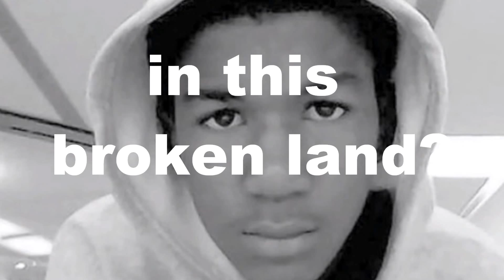This One's for Trayvon (ftr MLK and Bobby Kennedy)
The tragedy of Trayvon Martin raises again a question that MLK asked in 1965: 'How long will prejudice blind the visions of men?' The answer he gave then was 'Not long!' "This One's for Trayvon" features powerful speeches by MLK and Bobby Kennedy, which show, unfortunately, that, nearly 50 years later, we have much farther to go than we thought.

How long until injustice ceases to reign in this broken land?
WE MUST CHANGE.

MLK excerpt:
"I know you are asking today, 'How long will it take?' Somebody's asking, 'How long will prejudice blind the visions of men? [...] I come to say to you this afternoon, however difficult the moment, (Yes, sir) however frustrating the hour, it will not be long, (No sir) because 'truth crushed to earth will rise again.' (Yes, sir) How long? Not long, (Yes, sir) because 'no lie can live forever.' (Yes, sir) How long? Not long, (All right. How long) because 'you shall reap what you sow.' (Yes, sir) How long? (How long?) Not long: (Not long) Truth forever on the scaffold, (Speak) Wrong forever on the throne, (Yes, sir) Yet that scaffold sways the future, (Yes, sir) And, behind the dim unknown, Standeth God within the shadow, Keeping watch above his own. How long? Not long, because the arc of the moral universe is long, but it bends toward justice. (Yes, sir) How long? Not long, (Not long) because: Mine eyes have seen the glory of the coming of the Lord; (Yes, sir) He is trampling out the vintage where the grapes of wrath are stored; (Yes) He has loosed the fateful lightning of his terrible swift sword; (Yes, sir) His truth is marching on. (Yes, sir) He has sounded forth the trumpet that shall never call retreat; (Speak, sir) He is sifting out the hearts of men before His judgment seat. (That's right) O, be swift, my soul, to answer Him! Be jubilant my feet! Our God is marching on. (Yeah) Glory, hallelujah! (Yes, sir) Glory, hallelujah! (All right) Glory, hallelujah! Glory, hallelujah! His truth is marching on. [Applause]"